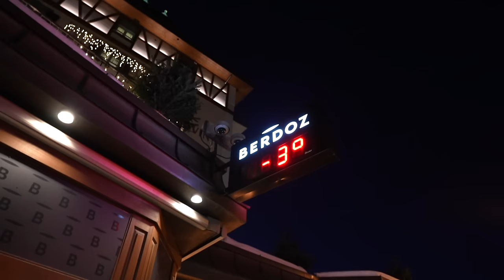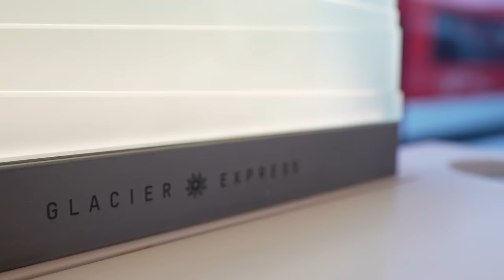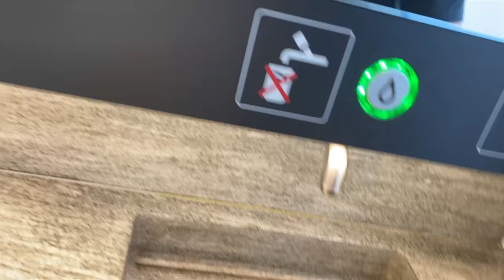World's Most Scenic Train Ride / Glacier Express In Switzerland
All aboard the Glacier Express known as the most scenic train ride in the world. This panoramic train in Switzerland is a bucket list trip for many people and we were no different.

We originally booked a train ticket on the Glacier Express from Zermatt to St-Mortiz but sadly a portion of the track was closed the day of our journey meaning that we had to take a normal train then a bus to Täsh where we finally met with the Glacier Express train.

We were in second class where the seat configuration is a 2 by 2 facing each other with a table in the middle.

We paid extra to get a four course meal onboard. The meal was very good but felt like a home cooked lunch which was truly not worth the high price paid for. We highly suggest that you skip the meal and bring your own food which is allowed.

The service onboard the Glacier Express was sadly not to the level you would expect for such a premium experience. Many people around us had to order food items more than once after being forgotten, the coffee machine was broken and the train ran out of food for people who had not preordered.

With that being said, the ride itself was by far the most stunning we had ever scene. The small towns and mountains covered in snow were everything we had expected and more. Switzerland is the true winter wonderland and there is no better way to explore it then onboard the Glacier Express also known as the slowest express train in the world.

Make sure to have a look at the Swiss Travel Pass which gives you access to most train in Switzerland inclueing the Glacier Express.